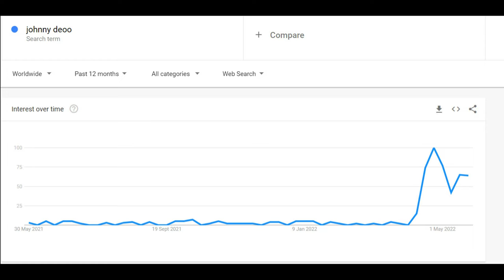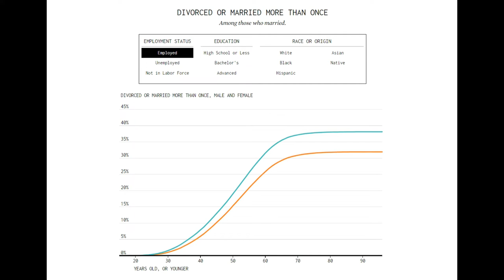Johnny Depp & Amber Heard Divorce Lessons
The ongoing Johnny Depp Amber Heard saga shows we're not at our best during and after a divorce. There are some investment lessons to be learned if you've had a financial settlement and you're wondering what to do next.